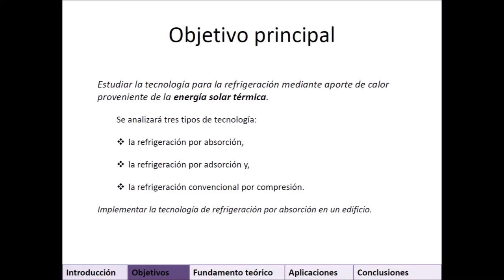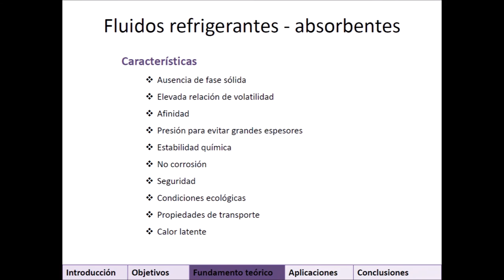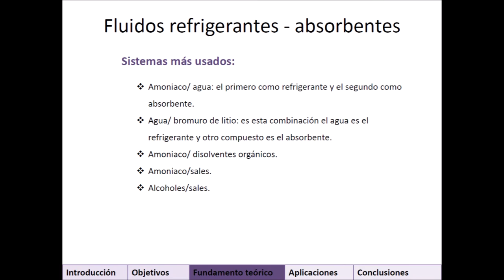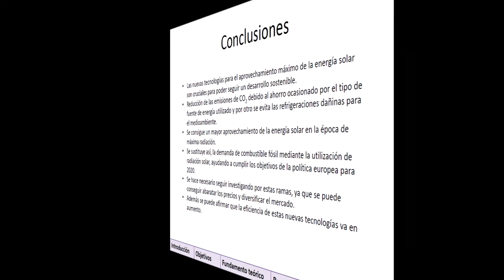PFC Refrigeración solar y sus aplicaciones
Viviana Ramírez, estudiante de 2º curso del Ciclo formativo de grado superior de Eficiencia energética y energía solar térmica de Salesianos Carabanchel, realiza un interesante proyecto fin de ciclo relacionado con la refrigeración solar y sus aplicaciones. Partiendo de la delicada situación medioambiental actual que justifica la necesidad de adoptar medidas drásticas para frenar el cambio climático y el mapa de radiación solar a escala europea como recurso energético, Viviana establece una comparativa entre refrigeración por absorción, adsorción y por compresión de gases refrigerantes. Hecha esta primera diferenciación, su PFC avanza hacia las tecnologías solares aplicadas para obtener una adecuada climatización renovable. Para ello es necesario adentrarse en los conceptos básicos de Termodinámica: Primer y Segundo Principios y concepto de máquina frigorífica materializable mediante el ciclo de refrigeración por compresión, para desde ahí saltar hacia la refrigeración por absorción como una de las tecnologías que mejor se integran con la energía solar, analizando ventajas e inconvenientes así como sus características más relevantes. Sigue su trabajo hacia la refrigeración por adsorción junto a sus posibles aplicaciones. Tras esta completa introducción, nuestra estudiante realiza un simulación mediante el programa informático Polysun aplicado a un edificio real (colegio Isabel la Católica). Una vez parametrizada la ubicación, cargas térmicas y necesidades, selección del mejor esquema hidráulico-frigorífico, colector solar térmico generador del agua caliente para la enfriadora, se obtienen una serie de interesantísimos resultados en formato gráfico de barras sobre los cuales Viviana disertó hasta concluir su completo trabajo. Desde estas líneas agradecemos el esfuerzo de nuestra estudiante que confiamos os sea de utilidad. Un abrazo a todos.